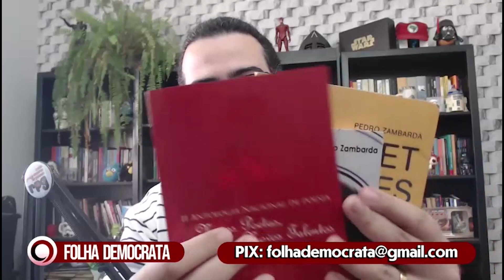Juliana Bierrenbach: A justiça no Brasil é enxugar gelo